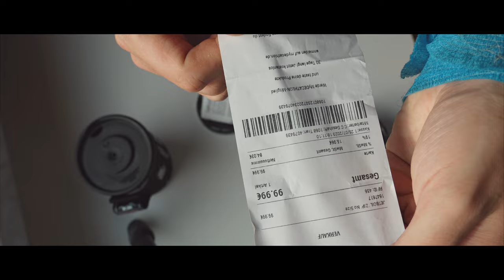Раскаробкинг и первые впечатления от Jetboil zip